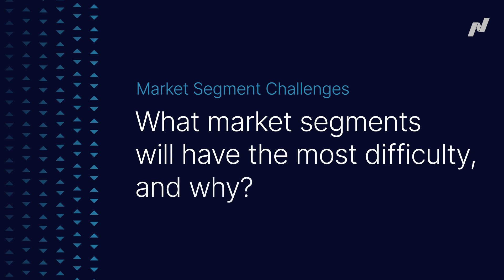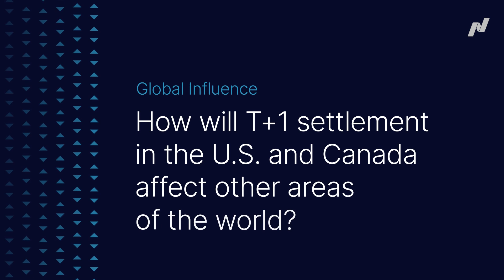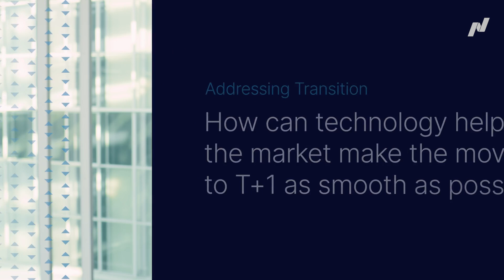Moving to T+1 Settlement | Nasdaq Pulse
The move to T+1 settlement is revolutionizing US and Canadian markets. In short, it can lead to less risk and lower margins, but also potential impact and challenges for market operations.

On this episode of Nasdaq Pulse, Gerard Smith discusses how technology can support the transition to T+1.